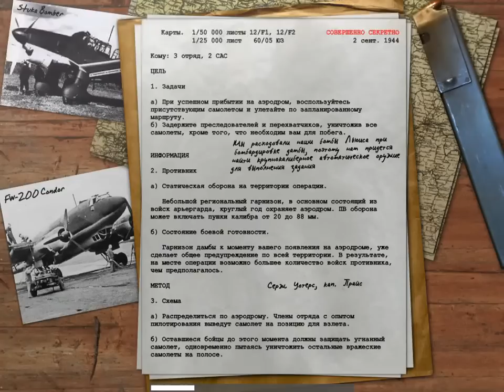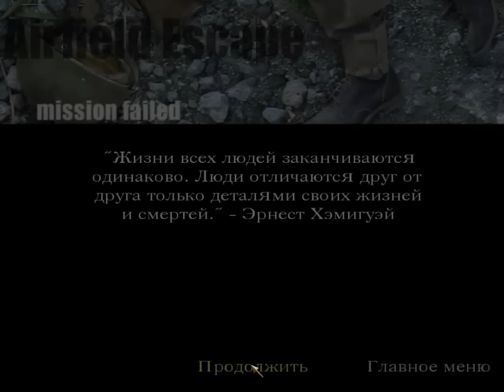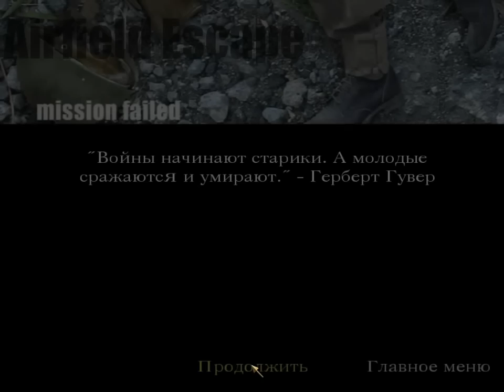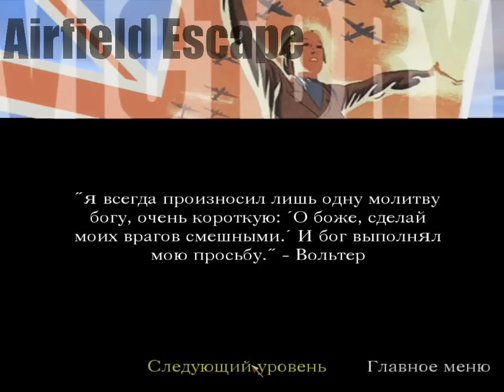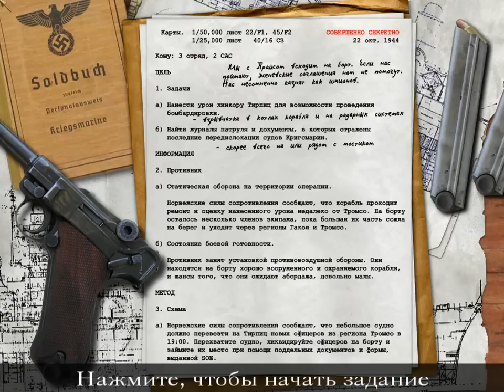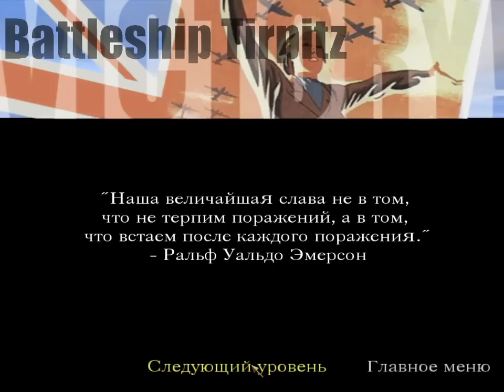Call of Duty (2003) – #7 – Аэродром и корабль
Прохождение Call of Duty, игры, которая была разработана компанией Infinity Ward и издана компанией Activision 29 октября 2003 года для платформы PC. По мнению фанатов серии - одна из лучших ее частей, а по мнению некоторых и самая лучшая. События в ней охватывают времена конца Второй Мировой Войны, и в этой игре мы побываем в сердце одних из самых жарких сражений того времени.